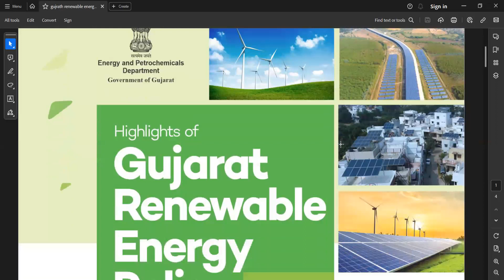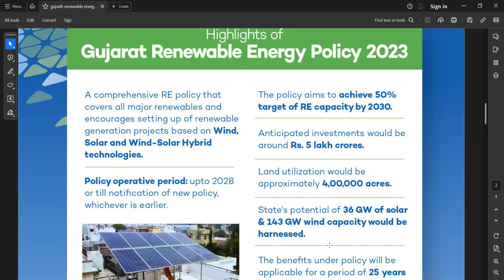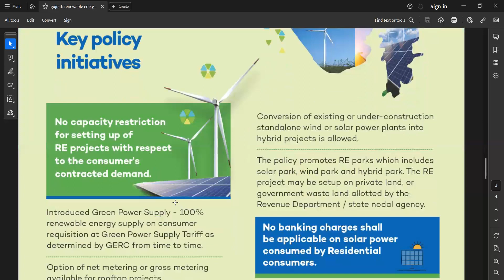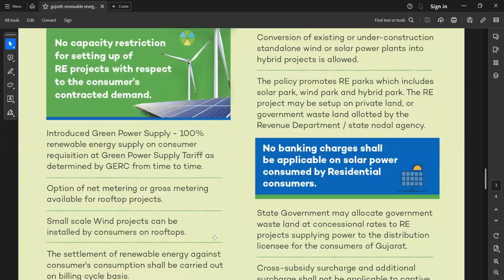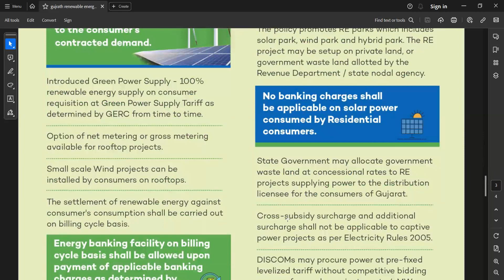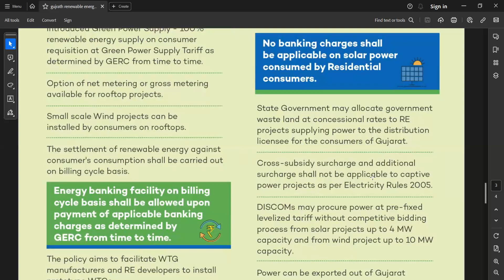Highlights of Gujrat Renewable Energy Policy 2023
0:00​ Introduction

    I am Lakshmipathi Ambati  from ALP TALKS, I share information on electrical engineering , jobs, interviewes with industry experts, seminars , latest technologies , some of personal experience such as health & well being etc
🔴 AlpTalks LIVE
Join us for our youtube livestream on every  month 21st - 6.30PM IST

Any one who wants to know about electricals. ❌

You Can Contribute Here:
                   If you are working in this electrical industry, or want to join this industry or interested in electricals, then you should subscribe this channel, because we keep on sharing latest updates from this industry on this channel
You can Learn Here:
                  Industry experts, professors, SNA, MNRE, DISCOM,Design Engineers , softwares,Trainings, officials also have shared their information and knowledge on this channel; you can watch their videos and enhance your knowledge.

      Apart from that if you have done something remarkable, developed something new, which is beneficial to the industry, you can share that information with us, basically, you can use this platform to showcase that, we will help and guide you...